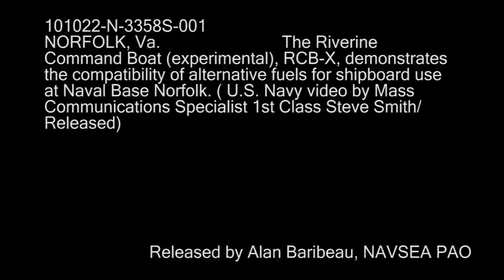(U.S.Navy powers riverine command boat on Bold Alligator (RIVRON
NORFOLK, Va.  Sailors assigned to Riverine Squadron (RIVRON) 1 practice maneuvers off the shore of Naval Station Norfolk in a Riverine Command Boat Experimental (RCB-X). The RCB-X is powered by an alternative fuel blend of 50 percent algae-based and 50 percent NATO F-76 fuel. The testing and demonstration of alternative fuels for ships is led by Naval Sea Systems Command's advanced fuels program office. The office, working in coordination with the Task Force Energy Maritime Working Group, supports the secretary of the Navy's efforts to reduce total energy consumption on naval ships.  (U.S. Navy video by Mass Communication Specialist 1st Class Steve Smith/Released) 101021-N-3358S-001